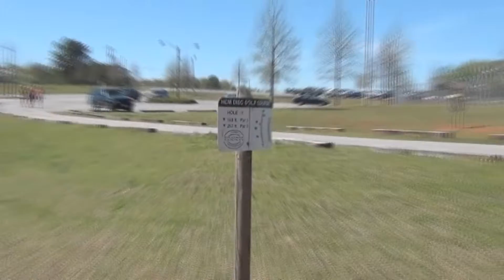Disc Golf Shenanigans!!!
The only way I know how to describe this is pure awesome. Sick nasty!